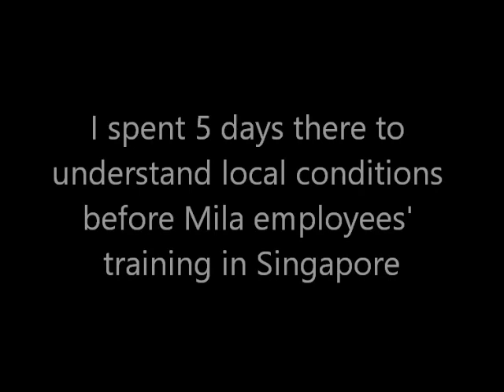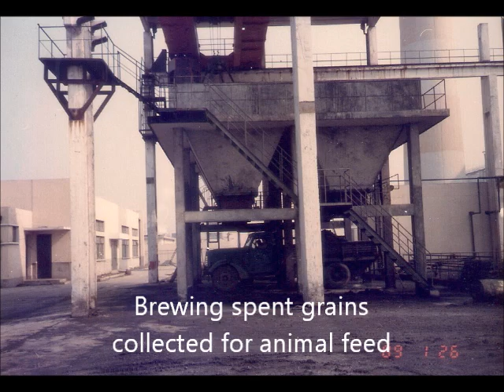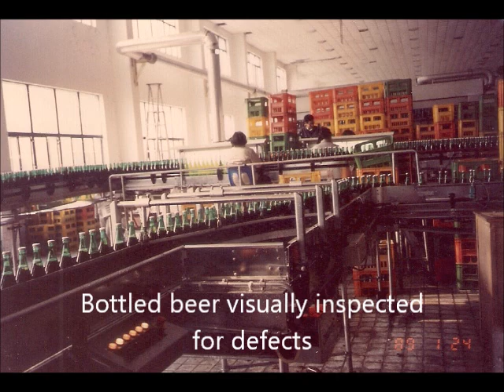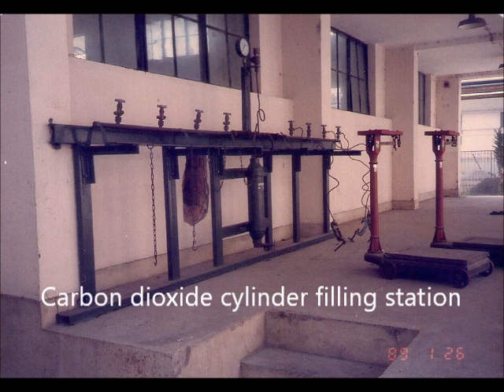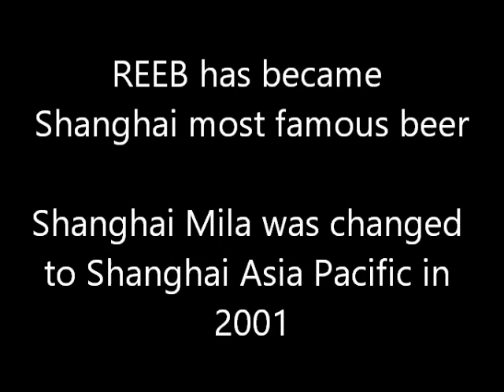Shanghai Mila Brewery 1989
A collection of photos with music that captures an impression of Shanghai Mila Brewery in 1989